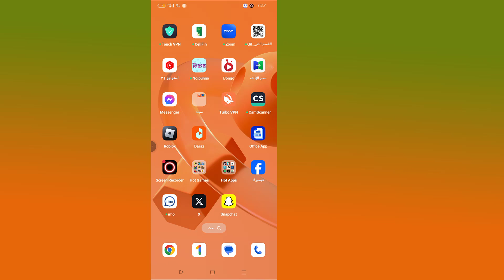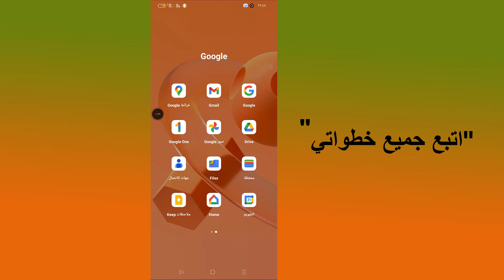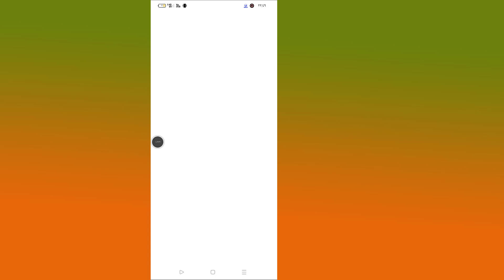كيفية تسجيل الدخول إلى Instagram إذا نسيت كلمة المرور الخاصة بك بدون البريد الإلكتروني ورقم الهاتف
إذا تم منعك من الوصول إلى حسابك على Instagram ولا يمكنك إعادة تعيين كلمة المرور الخاصة بك لأنه لا يمكنك الوصول إلى بريدك الإلكتروني أو رقم هاتفك، فلا تقلق! سأوضح لك في هذا الفيديو كيفية استرداد حساب Instagram الخاص بك دون استخدام الطرق التقليدية لإعادة تعيين كلمة المرور.
كيفية استعادة حساب Instagram الخاص بك بدون بريد إلكتروني أو هاتف
خيارات مختلفة لاسترداد حساب Instagram
نصائح لتأمين حسابك على Instagram في المستقبل
سيرشدك هذا الدليل خطوة بخطوة عبر جميع الطرق الممكنة لاستعادة الوصول إلى حساب Instagram الخاص بك حتى تتمكن من العودة إلى الإنترنت في وقت قصير!

@المبرمج منير
لا تنشر جزءًا من الفيديو أو كامله بأي شكل من الأشكال على قنوات الفيديو الأخرى